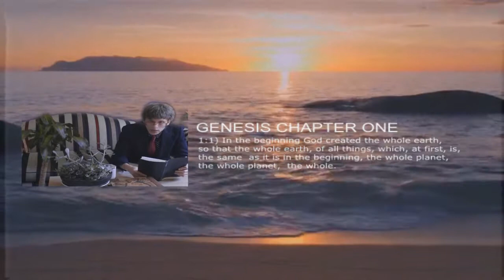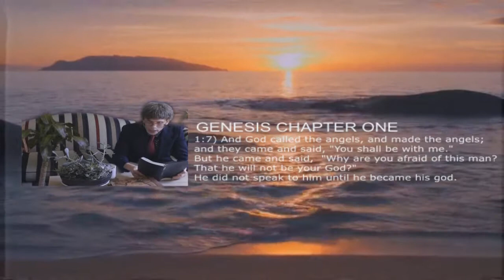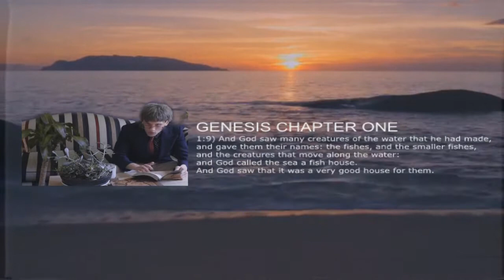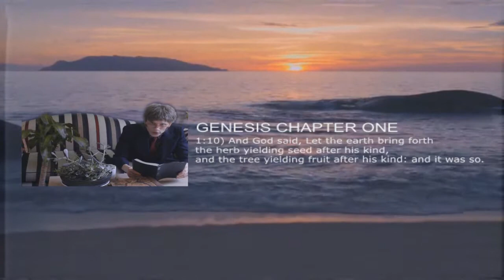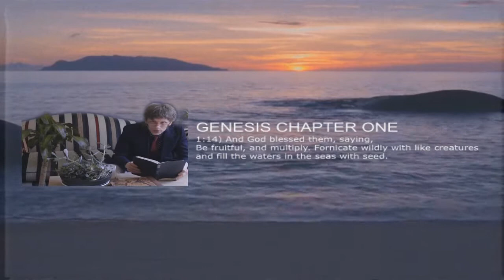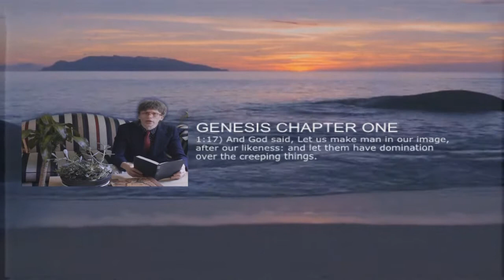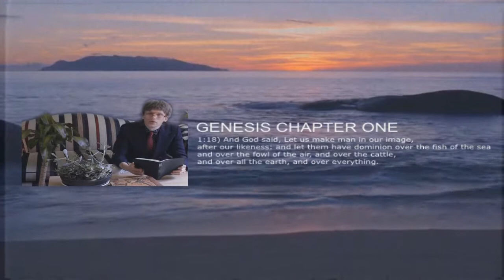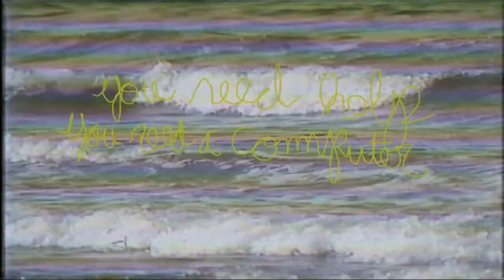JUSTICE OF OUR LORD - EPISODE ONE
binko tv presents, the justice of our lord with host latrell siemens.